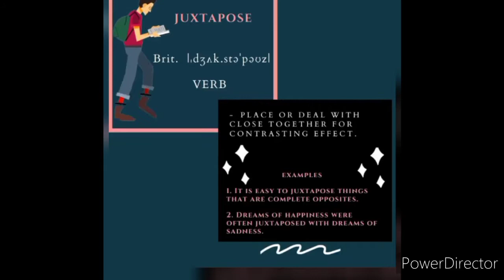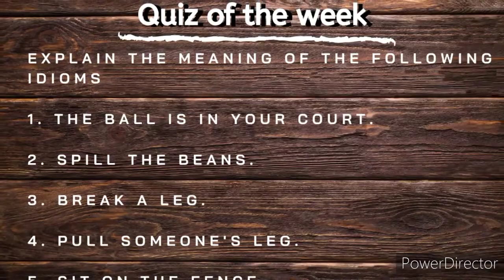17 COMMON IDIOMS YOU SHOULD KNOW | SOUND LIKE A NATIVE SPEAKER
Every Language has its own idioms. And native, as well as, non native speakers use them spontaneously without even thinking about their figurative nature.
Many people find idioms hard to understand because there's usually no literal translation for them.

Today, I give a break down of some common idioms that make you sound like a native English speaker.

There's a quiz at the end of the video to test your knowledge of IDIOMS.